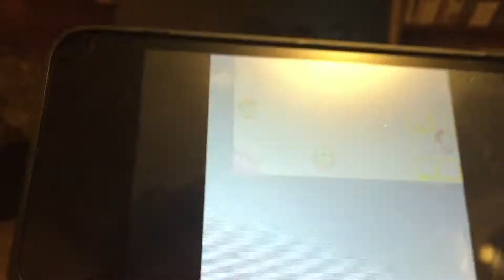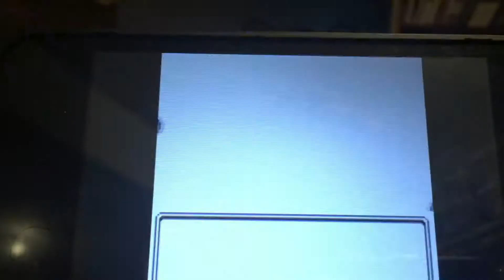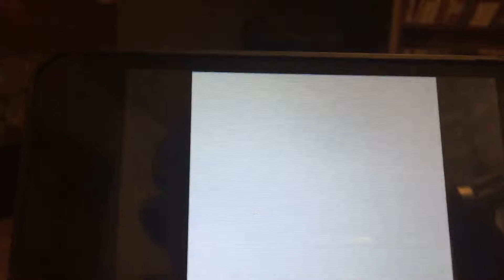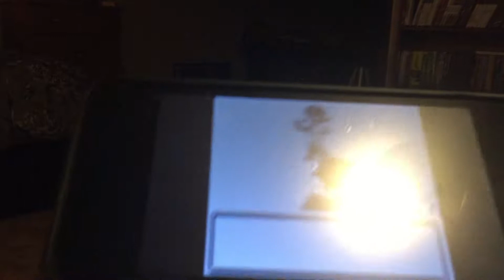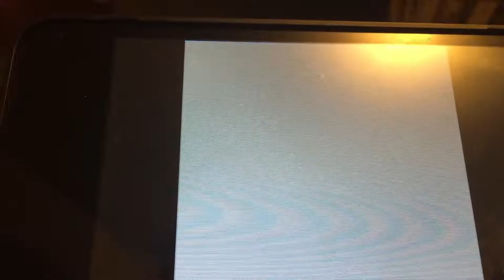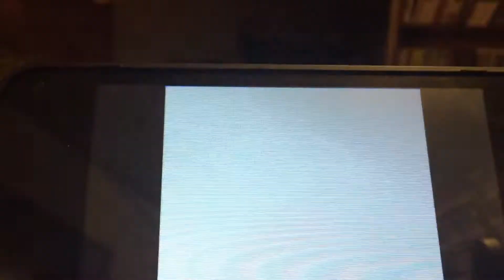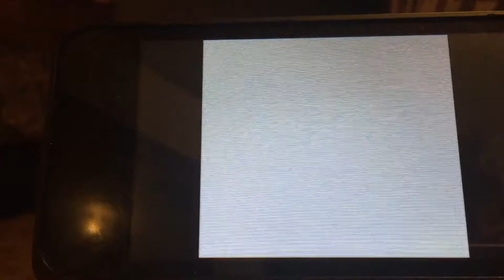Pokemon Silver Part 6 Battle With Whitney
After beating our rival and defeating Bugsy I finally got the bug badge yay now it's time to fight Whitney and get the plain badge